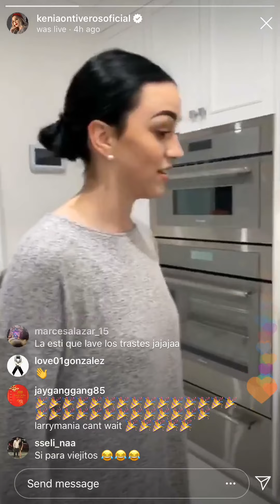Larry dice que Kenia anda más ‘cachonda’ embarazada